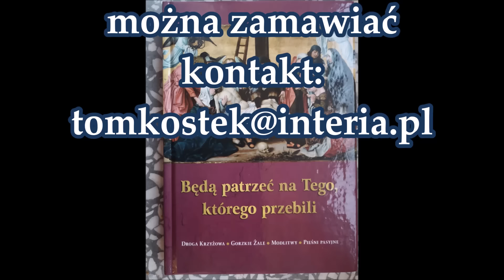o nowy cud nad Wisłą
Homilia wygłoszona w Uroczystość Wniebowzięcia Najświętszej Maryi Panny  w parafii  Najświętszej Maryi Panny Matki Kościoła w Łukowie, 15 sierpnia 2024 roku.
Dziękuję za wspieranie dzieł duszpasterskich prowadzonych przy moim udziale:
dla chcących wesprzeć stanicę harcerską w Żabcach: 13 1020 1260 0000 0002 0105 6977 z dopiskiem: stanica
dla chcących wesprzeć Fundację DDC: 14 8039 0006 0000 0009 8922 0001
Za naszych Dobrodziejów i ich rodziny co  miesiąc jest odprawiana Msza św.